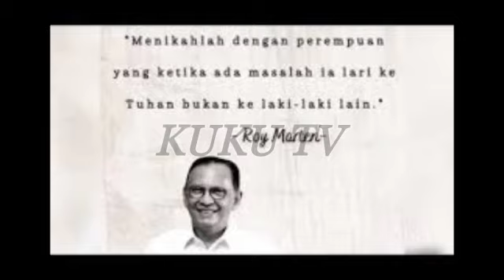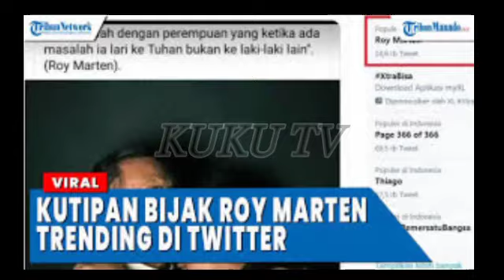GADING KINI HINDARI SANG AYAH!! PASCA IBU GEMPI DITETAPKAN JADI T3RS4NGK4